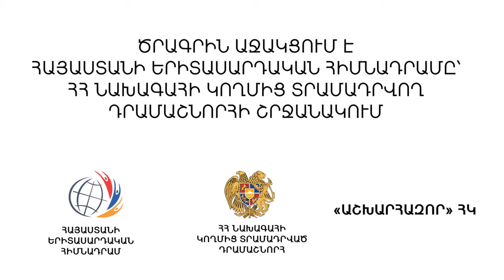Սարգիս Գասպարյան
In memoria del nostro eroe Gasparyan Sargis, in memory of our hero Sargis Gasparyan, в память нашему герою Саркису Гаспаряну